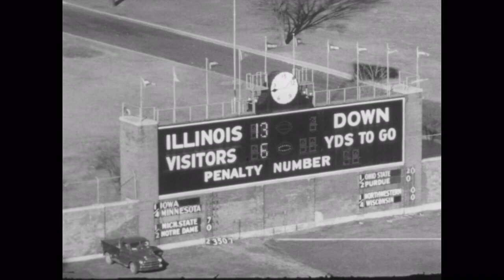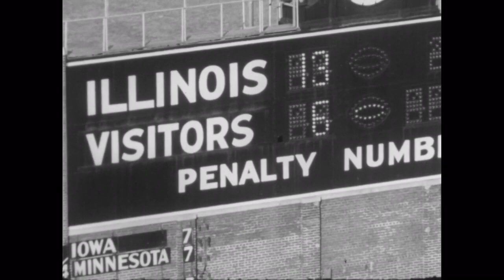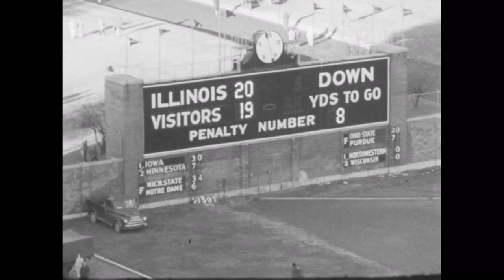1957 - #11 Michigan vs Illinois (Coaches Film)